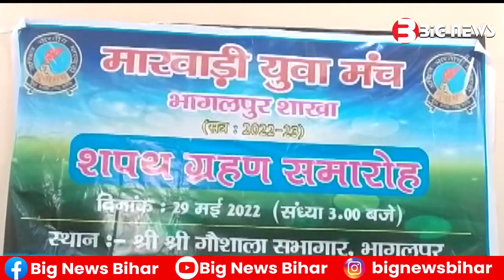Bhagalpur News - 29 May 2022